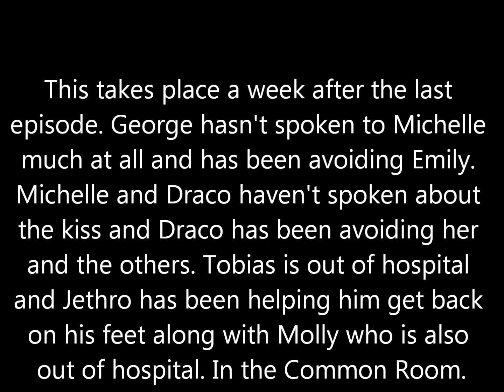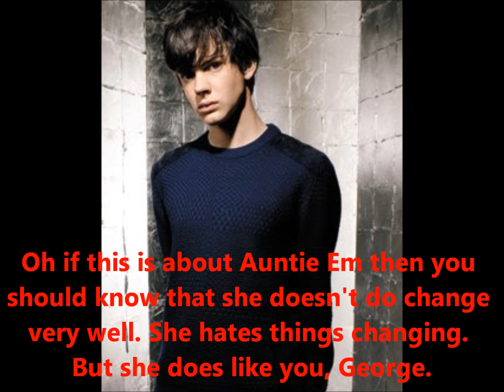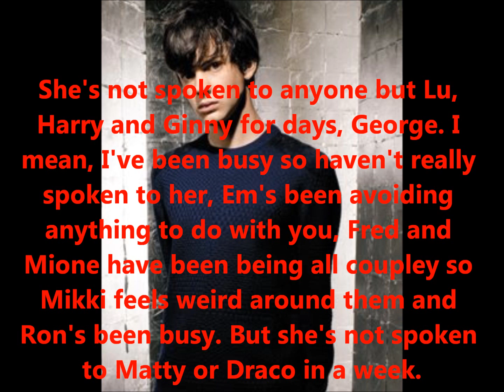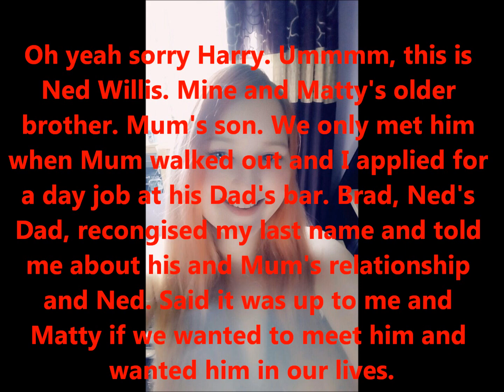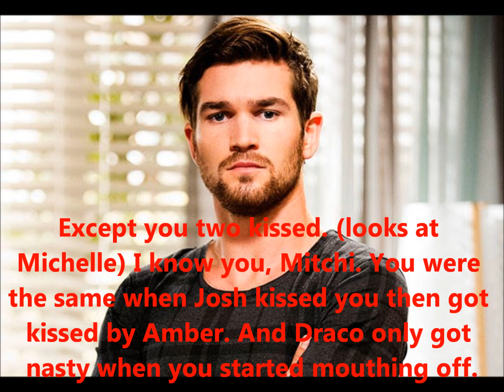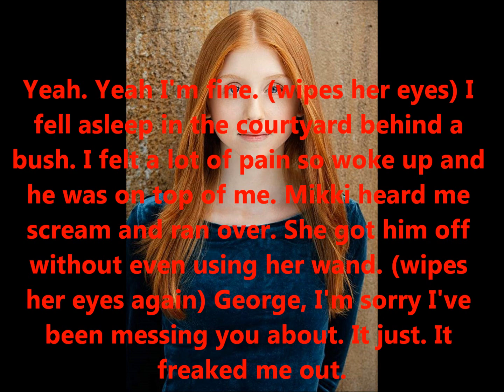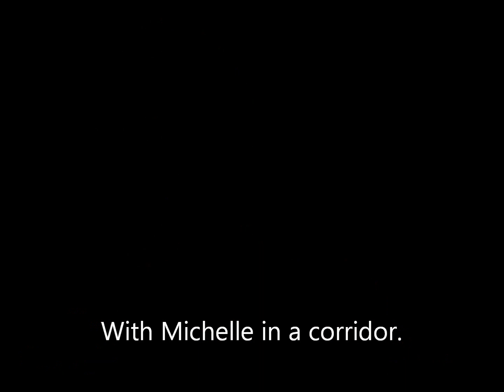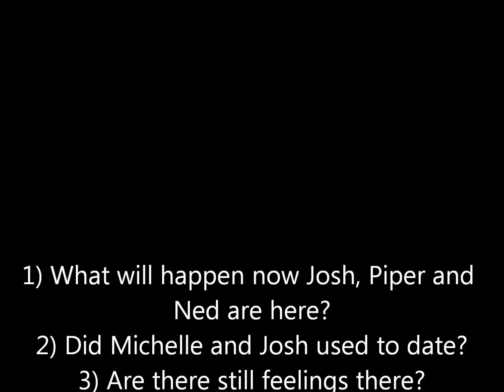Fremione How I fell in love Season 1 Episode 9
Hey guys so on Twitter yesterday I ran a poll. I wanted to see whether you would like to see a Charmed/Harry Potter series for the next generations in the Charmed World.